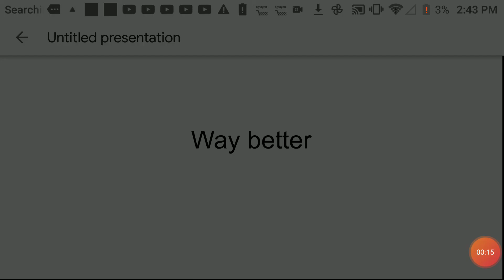Toyota Prius sucks